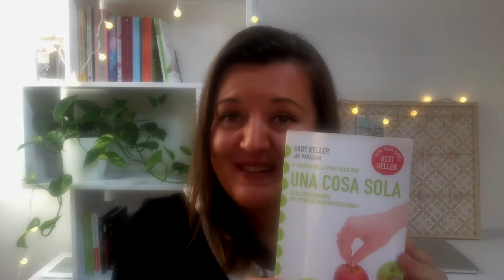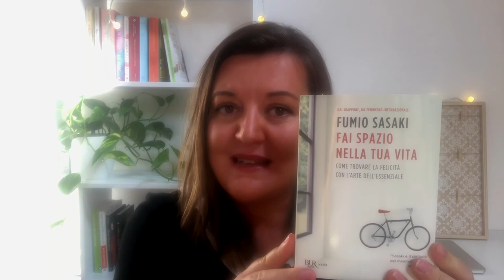Come avere successo? Fare una cosa sola! 5 idee dal libro di Gary Keller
🤔 Qual è il segreto del successo? Secondo Gary Keller e Jay Papasan il modo migliore per ottenere eccellenti risultati è fare una cosa sola.
E tanti esempi illustri in tutti i settori della vita danno loro ragione.

In questo video ti racconto le 5 lezioni più importanti che ho tratto da questo libro:

1. Abbiamo tempo ed energie limitate. Quando ci 'espandiamo', finiamo per disperderci | 04:00
2. NO multitasking | 05:50
3. Fai per prima la cosa più importante | 07:20
4. Nella vita ci sono delle priorità | 08:30
5. Pensa in grande | 11:00

*** Anche nel mio articolo sul Blog ti descrivo le 5 lezioni più importanti del libro 'Una cosa sola':

*** Se ti interessa questo argomento, ti consiglio il libro ‘Una cosa sola’ di Gary Keller e Jay Papasan

** SCARICA gratuitamente la GUIDA 'Comunica On Line e promuovi il tuo BUSINESS in modo consapevole':

*** TI ASPETTO NEI COMMENTI per sapere cosa pensi di questo libro e se hai altri consigli sulla produttività o sui tuoi modi per avere successo! ***

Ogni settimana condivido sui miei canali contenuti su ORGANIZZAZIONE, MINDFULNESS e CRESCITA PERSONALE.

***Conosciamoci meglio sui social***

***MAIL***
Se vuoi intraprendere un percorso di Business e Life Coaching - Mindfulness Based - e se vuoi conoscermi meglio, scrivimi qui: